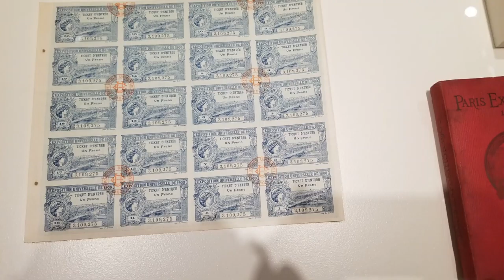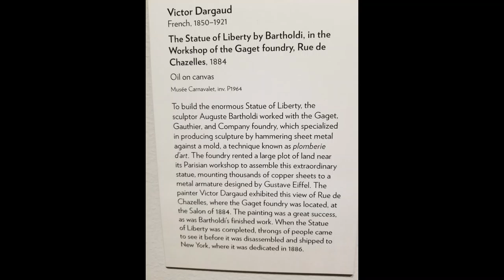Portland Museum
Excellent museum.  We scheduled our visit to Portland primarily for the Paris 1900's Exhibit.  We were not disappointed.  There's much more to see here though.  You'll need a bit of time to cover everything.  So, it's nice that it also has a coffee shop.

Please visit ThePoliteTraveler.blogspot.com for articles about this trip and more!